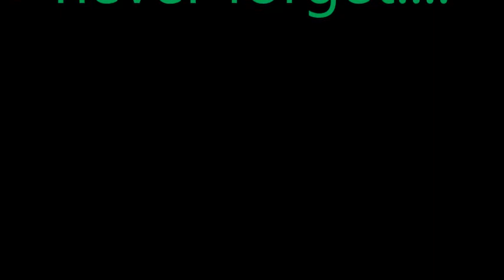Wierd Wednesday not a Wednesday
Nice lil weird Wednesday update Hope you enjoy more coming.
Don’t forget to enjoy the
NERD LIFE!
Im a member of an awesome community checkout Legion of Gamza

MUSIC
TA24U by AL COBOS